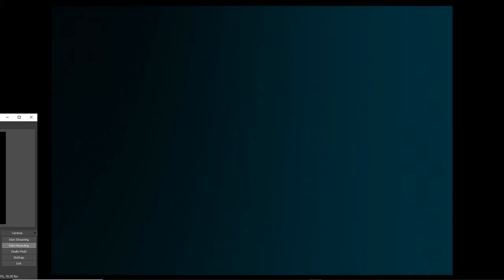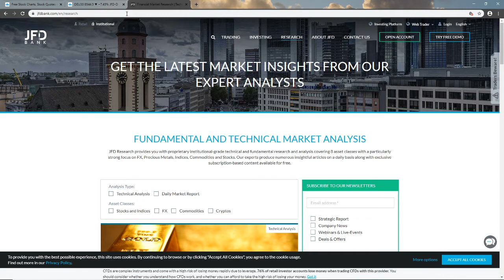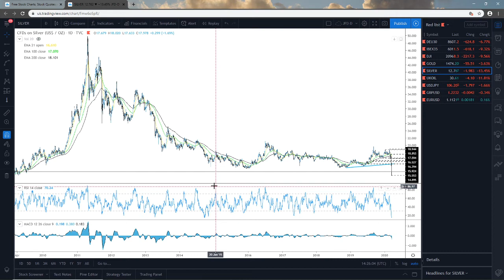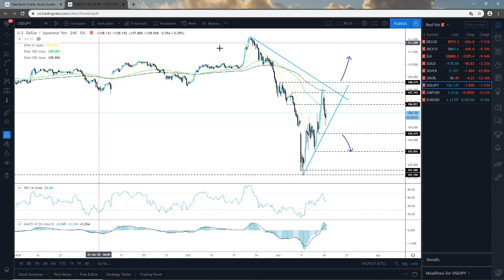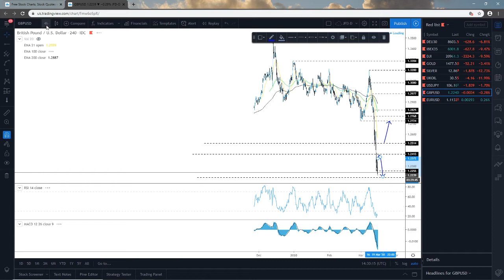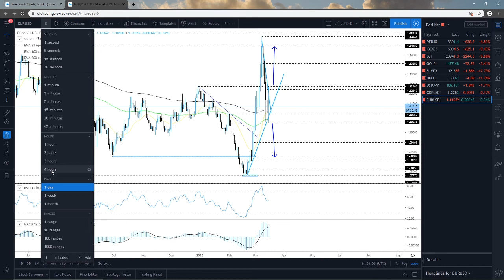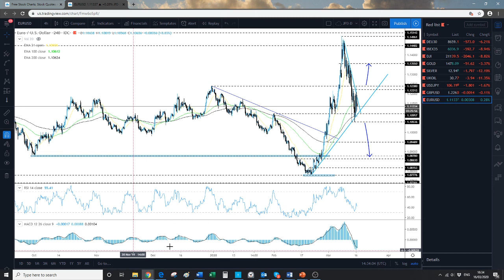Daily Technical Analysis - JFD Trader's Tea Time - 16/03/2020 - Indices, Commodities and FX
Technical analysis of DAX, IBEX35, DJIA, Gold, Silver, Brent Oil, USDJPY, GBPUSD, EURUSD with Darius Anucauskas.